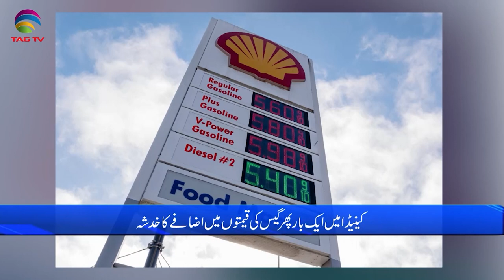International and Canadian News - August 09, 2023